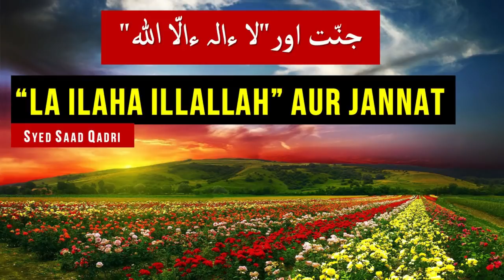La Ilaha Ill Allah ka Zikr aur Jannat